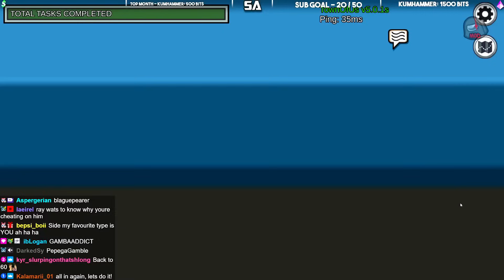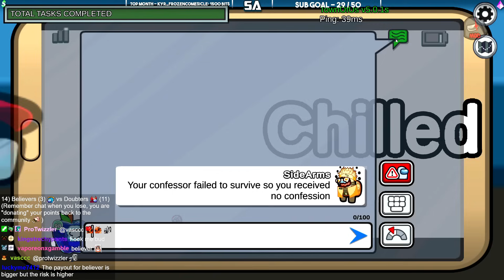Speedy nursed me back to health! (Yum yum!)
Like the video if you enjoyed watching the new among us fungal map